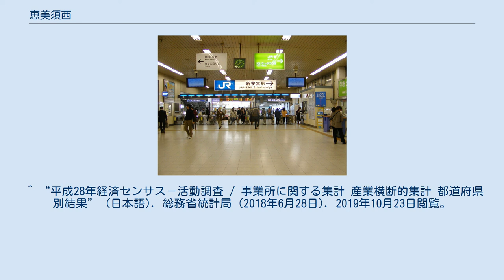恵美須西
日本 」 大阪府 」 大阪市 」 浪速区 」 恵美須西 恵美須西（えびすにし）は、大阪府大阪市浪速区の町名。
現行行政地名は恵美須西一丁目から恵美須西三丁目。
 大阪市浪速区の南東部に位置。
東は堺筋を挟んで日本橋及び恵美須東、南は関西本線を挟んで西成区太子及び萩之茶屋、西は南海本線を挟んで戎本町及び敷津東、北は阪神高速1号環状線を挟んで日本橋西及び日本橋にそれぞれ接する。
 1丁目にはえべっさんの愛称で知られる今宮戎神社が鎮座し、門前町を形成している。
 1980年（昭和55年）実施の町名で、旧町名の恵美須町2 - 3丁目、馬淵町、水崎町におおむね該当する。
 1丁目に鎮座する今宮戎神社に由来する。
 2019年（平成31年）3月31日現在の世帯数と人口は以下の通りである。
 2016年（平成28年）現在の経済センサス調査による事業所数と従業員数は以下の通りである。
 新今宮駅 ^ “大阪府大阪市浪速区の町丁・字一覧” (日本語). 人口統計ラボ. 2019年10月20日閲覧。
 ^ a b “恵美須西の郵便番号”. 日本郵便. 2019年8月15日閲覧。
 ^ a b 『人事興信録 第10版 上』サ102頁（国立国会図書館デジタルコレクション）。
2020年6月3日閲覧。